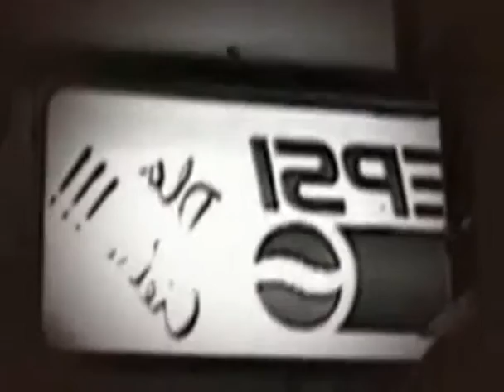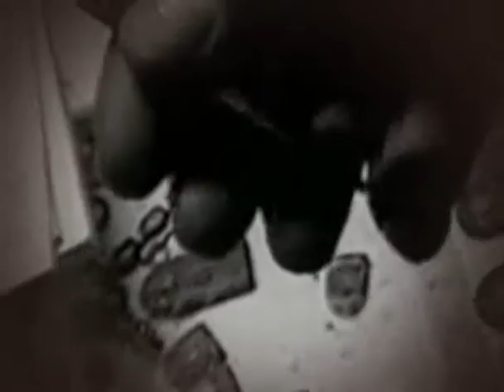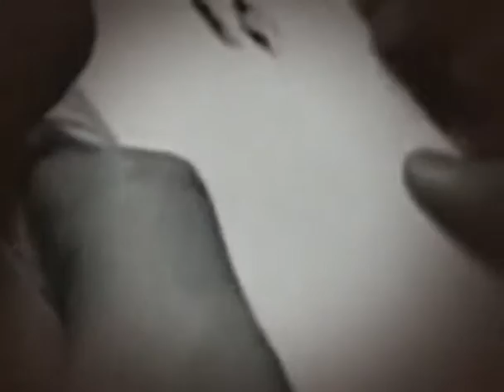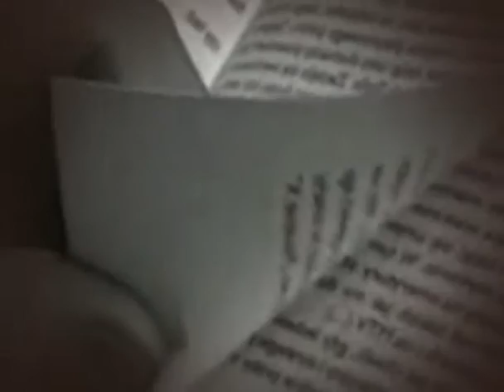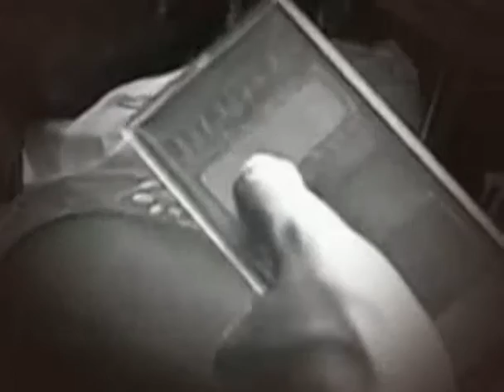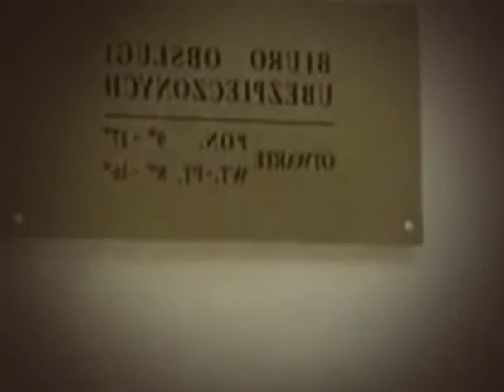Fabryka butów The Boot Factory 2000 polski dubbing